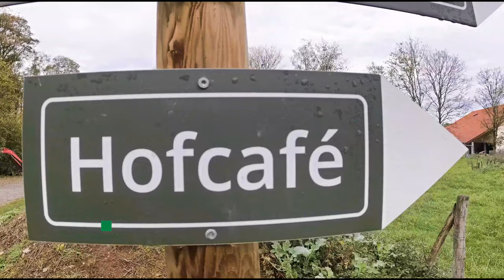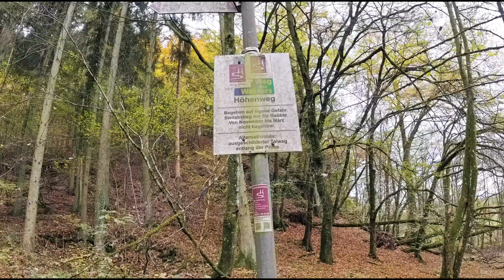Nr. 053 - Traumschleife Weg des Wassers